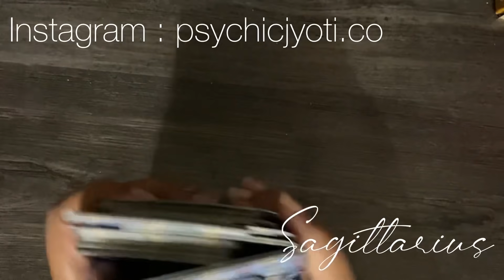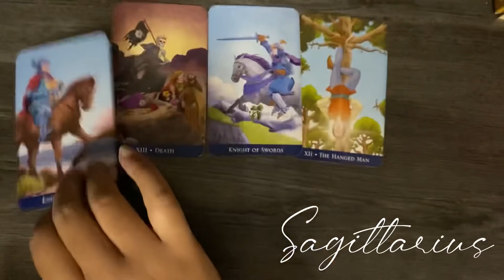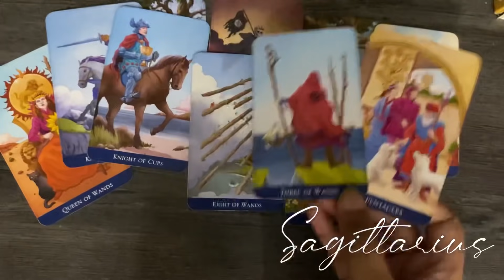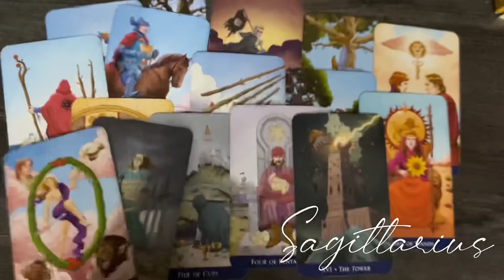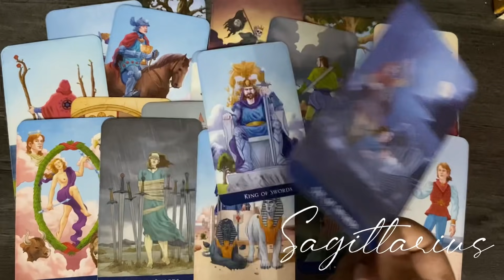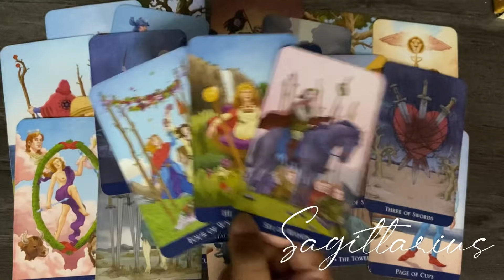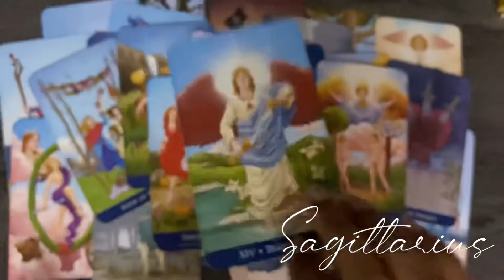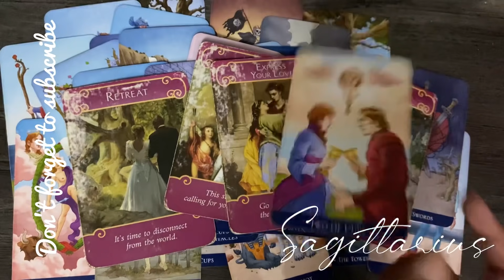Sagittarius ♐ You two will communicate VERY SOON !!! Important message 💌 14-21 July 2021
Hello everyone

also

Monday : FIRE SIGNS 🔥
Tuesday : AIR SIGNS 🌬️
Wednesday : WATER SIGNS 💦
Thursday : EARTH SIGNS  🌎